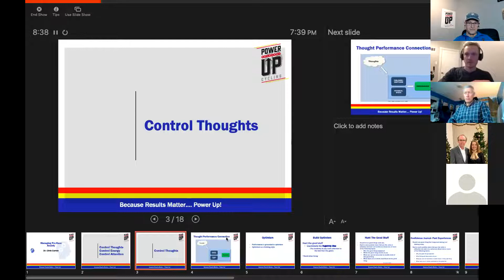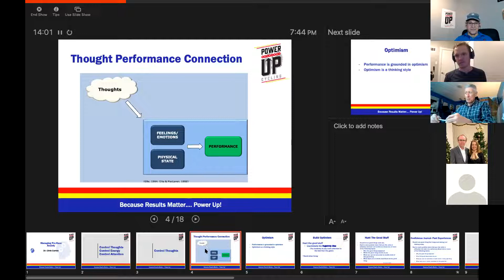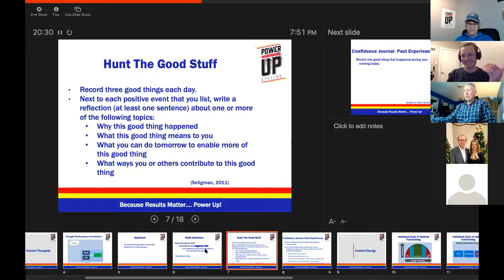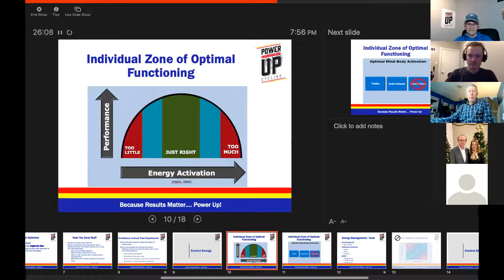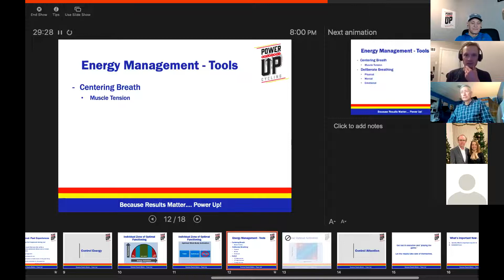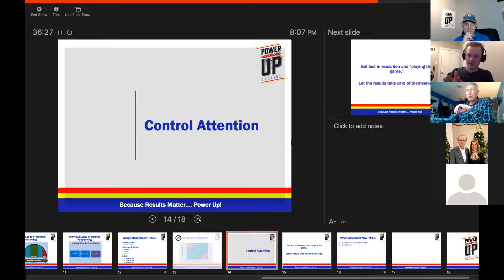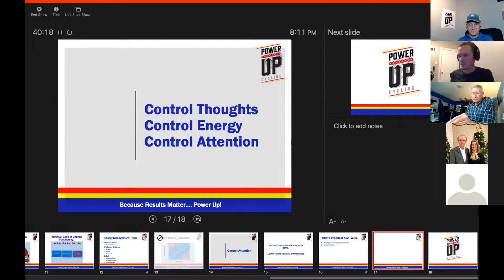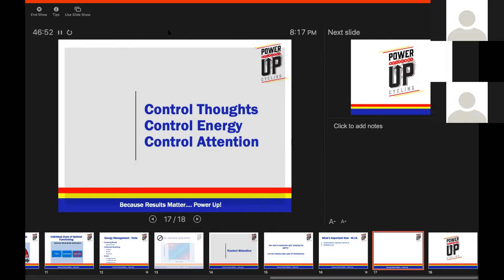Managing Pre-race Anxiety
The first race of the year can be nerve wracking, and for many of you, it will be the first race since 2019.  This presentation by Dr. Chris Curran will provide you with tools and strategies to manage pre-race anxiety.